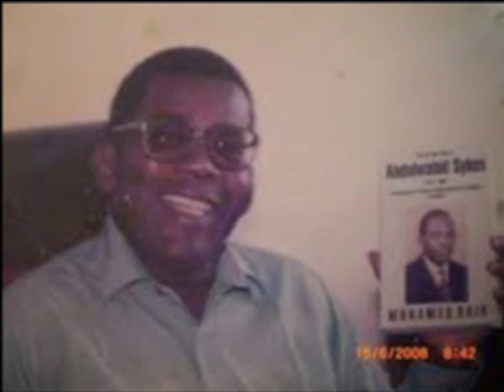Abdulwahid Sykes raido tangazo2.wmv